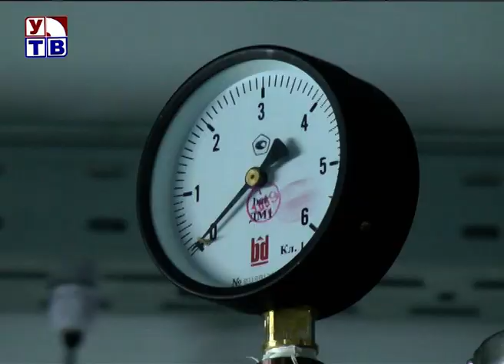Масштабный проект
Масштабный проект строительства завода  по глубокой переработке фуражного зерна реализует инновационное высокотехнологичное предприятие «Ладесол-Тамбов». На пилотной установке будет произведена отладка технологии, после чего состоится запуск самого производства.  На предприятии побывали генеральный директор Корпорации развития Тамбовской области Вячеслав Чуканов и глава г.Уварово Владислав Денисов.